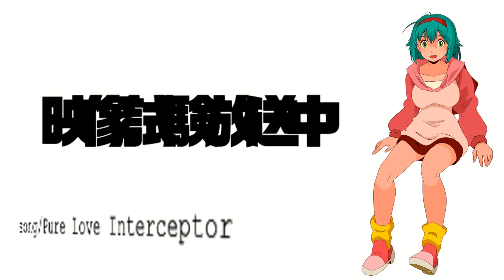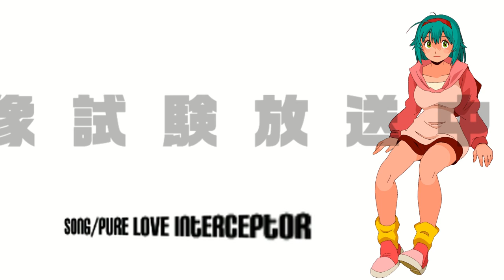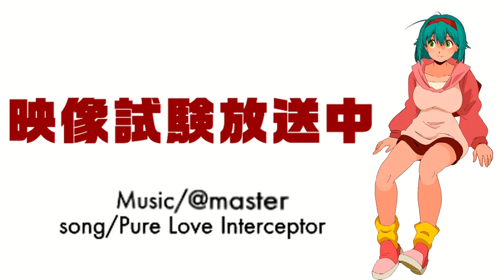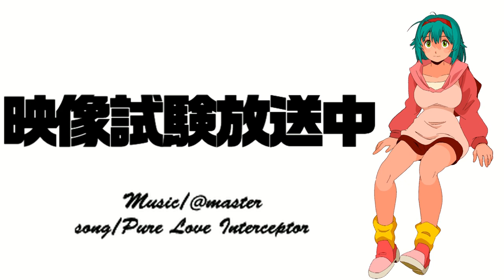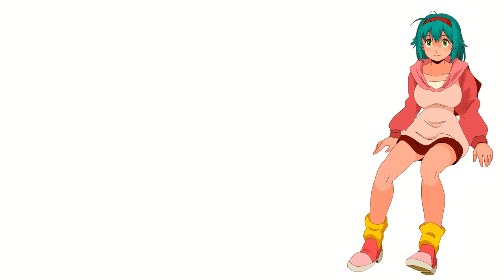映像試験放送中 Music「純愛いんたあせぷた」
曲題「純愛いんたあせぷた」Pure Love Interceptor
作曲：あっとますた（見習い作）インストルメンタル
アニメーション：あきべん
フレーズから曲の作り方がイマイチわかってないのでAI見本曲から見様見真似で曲のラインをすべて打ち込みました。音源はSSW10LのMIDIで鳴ってます。作曲は、いつの時代からか素材のロジックパズルで構成される作り方になったんだなと考えさせられました。曲は直感やインスピレーションだけで作れるとは思いますが、楽譜も読めず、作曲スキルやコード編成知識がすってんてんの私には編曲を作ることも叶わず、何かいい作り方は無いものかとしばらく放浪の旅。SSW標準のEZアレンジ機能は…これは、うん、ショボくて使えなかったです。メインテロップの解像度は良さそうなのにサブテロップ（文字が小さいほう）のフォント（30pts設定）解像度が低く、何かコツがあるんだろうなとは思いますが現在のところ原因がわかっておりません。とか、作ってはみるものの理解していないトコロが多いです（苦笑）　ライナーノーツ20240613